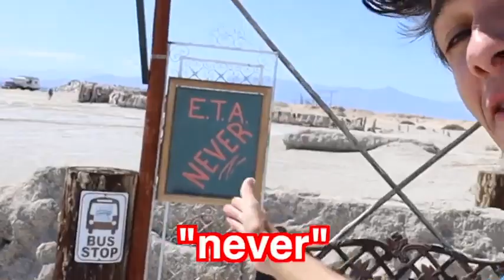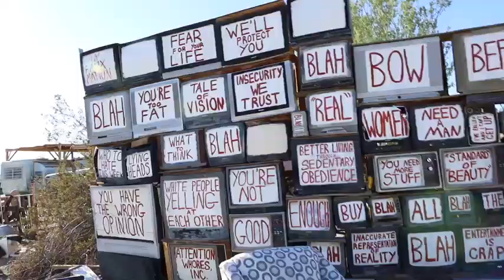SURVIVING 24 HOURS IN A CITY WITH NO LAWS